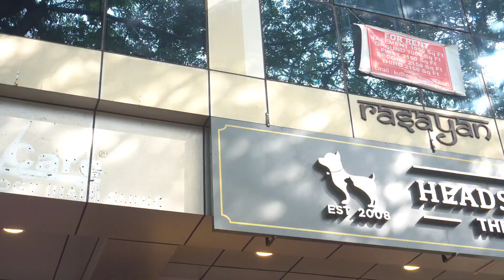Rocky visits luxury pet store | anna nagar chennai | tamil | rockythegoldenretriever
we visited Chennai's famous pet showroom heads-up for tails.